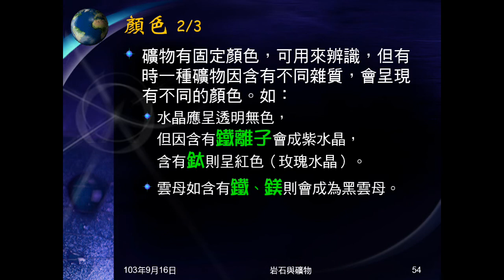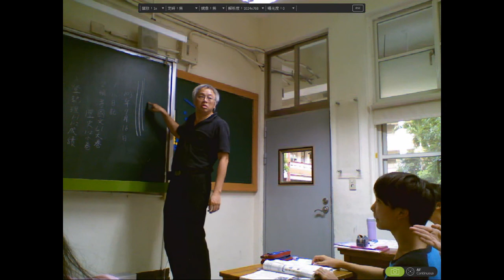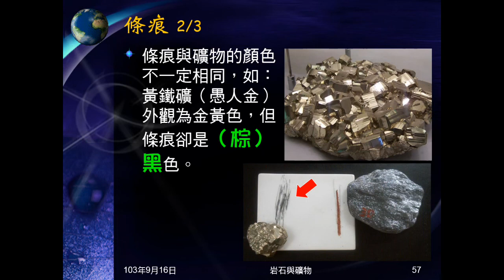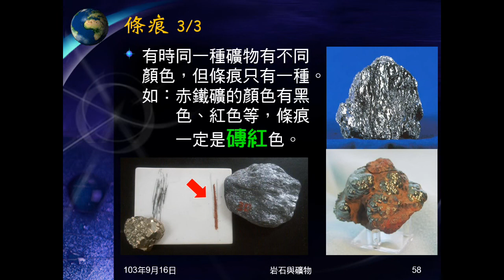103學年地科 礦物02：辨識礦物：顏色、條痕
說明何謂造岩礦物及主要的造岩礦物，介紹。用哪些性質可辨識造岩礦物。說明礦物顏色的意義，及主要的礦物顏色。說明條痕的意義，及為何條痕是較好的辨識方法，介紹黃鐵礦、赤鐵礦的條痕。